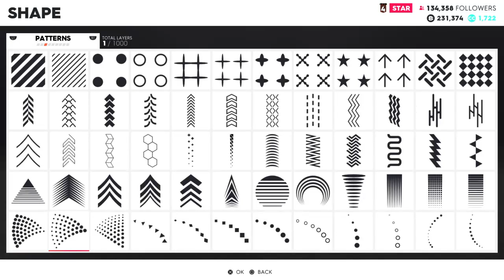The crew 2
Love gaming